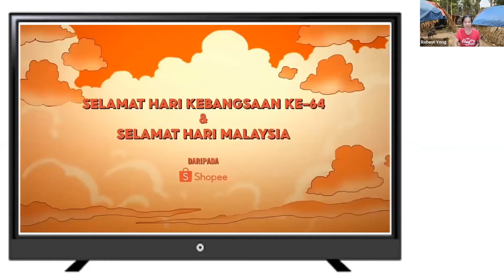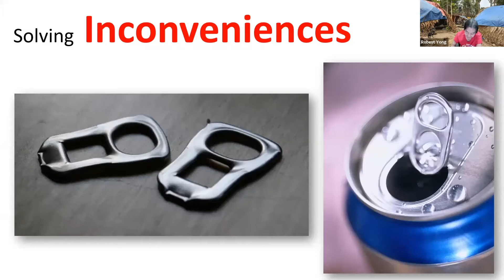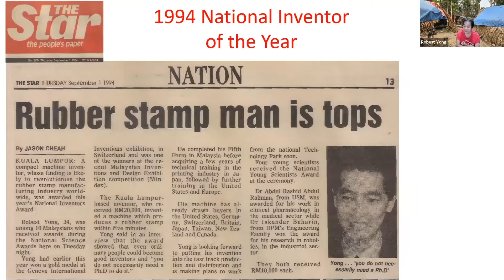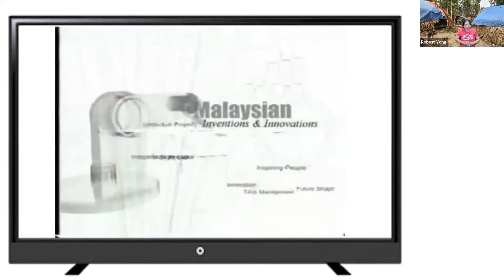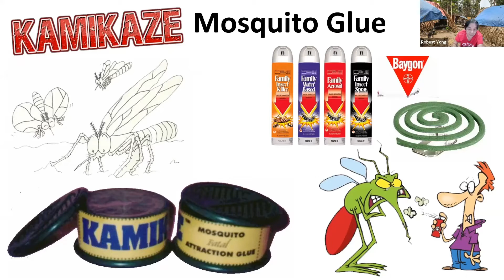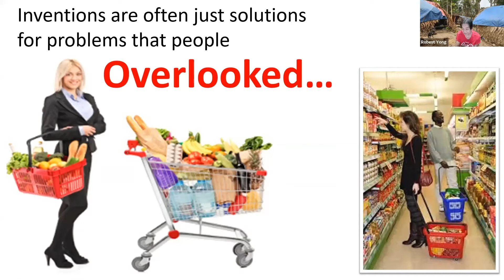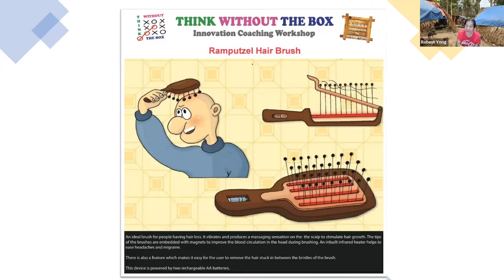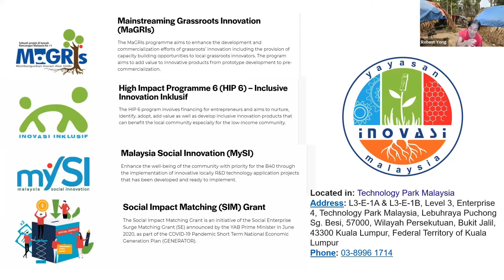Garage Inventors - Grassroot Inventions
Speaker: Robest Yong